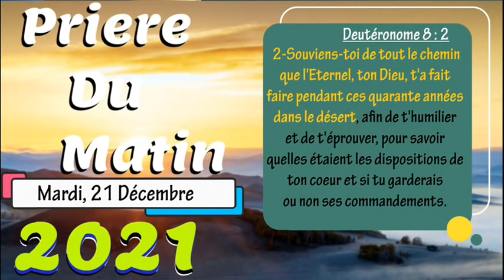PRIERE DU MATIN MARDI 21 DECEMBRE 2021-FRERE BIGOT LUXONER-SONJE SA BONDIEU FE POU OU